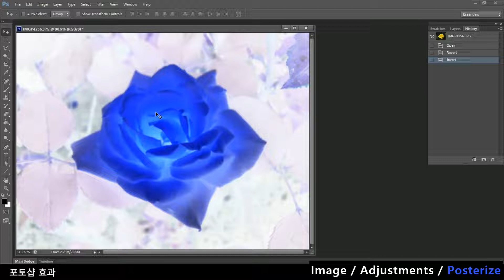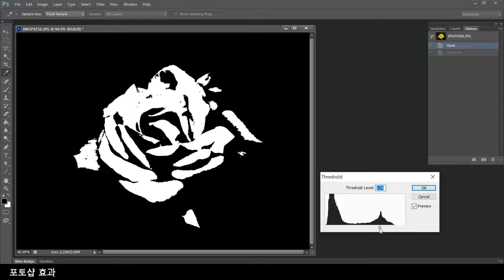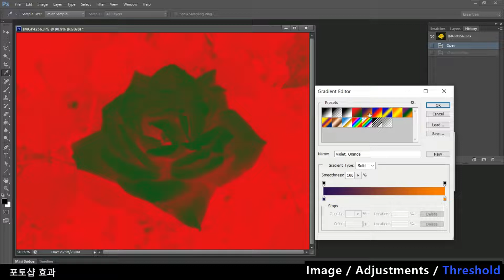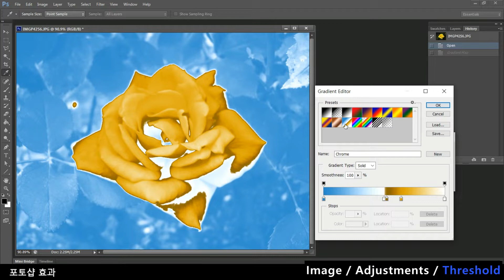[포토샵효과] 꽃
포토샵으로 간단하게 효과내기
Image / Adjustments / Posterize
Image / Adjustments / Threshold
Image / Adjustments / Gradient Map / Gradient Editor
컴으로 그린 그림
사진을 그림으로
그림같은 사진